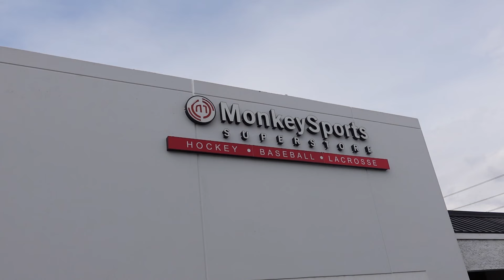PLAYOFFS!!! New Warrior Stick! GoPro Ice Hockey!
Come On, Let's Go by Le Gang   / thisislegang
Rom Di Prisco - Lemons Are Nice - NHL 2001 Soundtrack
 • Ohayo – Smith The Mister (No Copyrigh...
 • Come On, Let's Go – Le Gang (No Copyr...

Cheers!